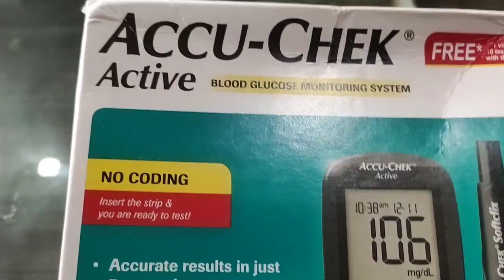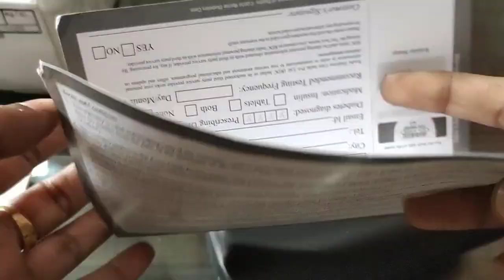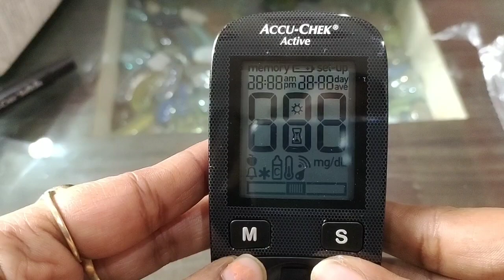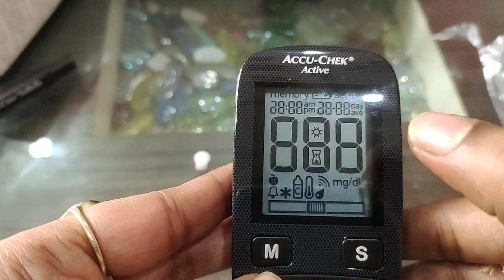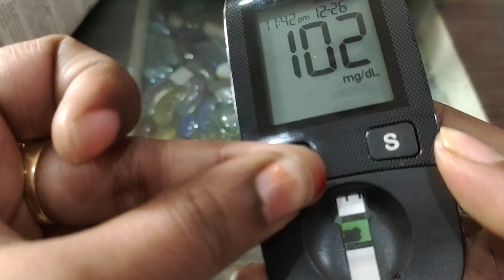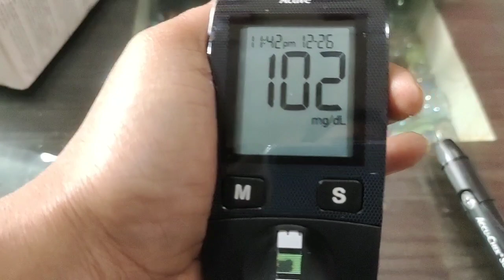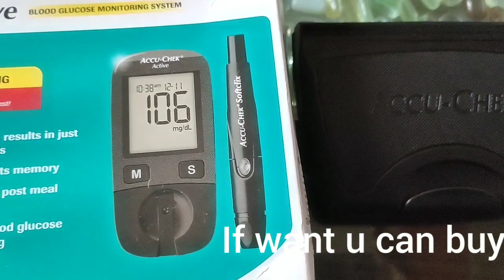How to use accu-check active in telugu | Know ur sugar levels in home with 1touch |Accucheckinstant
Accu-Check Active usage

How to know ur blood glucose level with one touch with in 5seconds.

Testing ur blood glucose levels in home.

Sugar test with Accu-Check Active.

Product link

 Accu Chek Active Glucose Monitor with Lifetime warranty   FREE 10 Sugar Test Strips